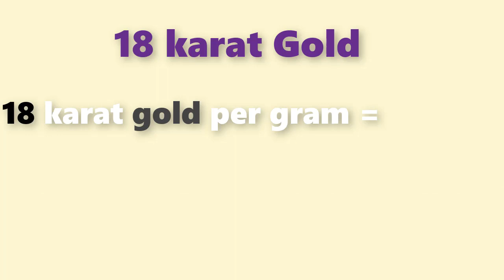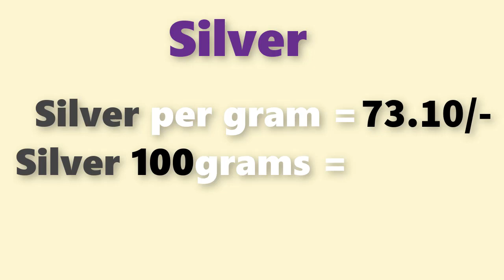గోల్డ్ రేట్ టుడే||Gold rate today in Telugu|Gold rates in Telugu|Gold price in Hyderabad| Laacnofas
గోల్డ్ రేట్ టుడే||Gold rate today in Telugu|Gold rates in Telugu|Gold price in Hyderabad| LaacnofasGold rate today Andrapradesh and Telangana|| Gold buying price||Gold rates in telugu||gold rate in Hyderabad